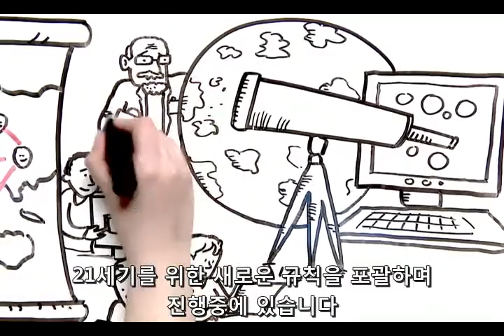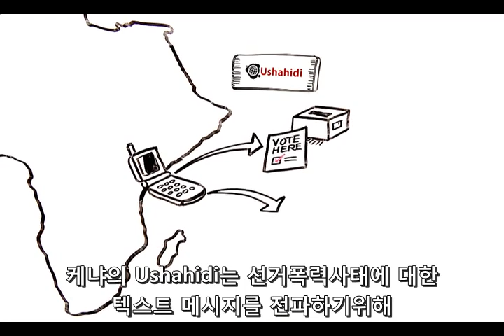Korean Version: Macrowikinomics: New Solutions for a Connected Planet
매크로위키노믹스: 더 강력해진 집단지성, 비즈니스를 넘어 일상까지 바꾸다. 현재 페이퍼백 판매중

네트워크 지능의 새 시대에는 협업하는 공동체가 강화되고 있으며, 심지어 무너지는 기관들을 대체하고 있습니다. 우리는 금융기관과 정부의 운영방식을 개선시키고 있습니다 - 어떻게 아이들을 교육하는지, 건강관리, 신문, 그리고 에너지 산업은 어떻게 소비자들에게 서비스하는지, 어떻게 우리가 이웃들을 생각하는지, 심지어 글로벌 문제를 해결하는 데에까지도 영향을 미치고 있습니다.

돈 탭스코트와 앤서니 윌리엄스는 그들의 공동 저서인 '매크로위키노믹스: 더 강력해진 집단지성, 비즈니스를 넘어 일상까지 바꾸다'를 통해, 세계 곳곳으로부터의 획기적인 개혁을 이야기합니다. 사업들, 기관들, 개인들이 대중 협업을 혁신에 이용하는 것이, 단순히 일하는 방식에서만이 아니라, 살고, 배우고, 창조하고, 서로를 보살피는 방식에서 사용하고 있다는 것입니다.

돈과 앤서니의 Google Atmosphere On Tour the summer of 2012과 6월 26일 TEDGlobal2012에서 진행되는 돈의 기조연설을 놓치지 마십시오.

돈 탭스코트 소개:
돈은 기술의 사회적 영향, 경제, 미디어, 그리고 혁신 분야의 세계 최고 권위자 중 한 명이다. 전 세계 정부와 사업의 리더들에게 조언을 한다. 2011년에 돈은 Thinkers50에서 선정한 세계에서 가장 영향력 있는 경영 사상가이다. 1997년에 베스트셀러가 된 '위키노믹스: 경제 패러다임을 바꾼 집단의 지성과 지혜'를 포함하여 저술/공저된 14권의 책이 널리 읽힌다. '막시 인사이트'의 회장이며, 세계 경제 포럼 멤버이자 현재 토론토 대학교 로트먼 경영대학원에서 초빙 교수로 재직 중이다. 더 자세한 내용은 이나 에서 찾아볼 수 있다.

앤서니 D. 윌리엄스 소개:
앤서니 윌리엄스는 베스트셀러 작가이자 연사이며, 사회와 정부, 사업에서의 협업 혁신의 힘을 범세계적으로 엮어내는 컨설턴트이다. 앤서니는 리스본 위원회의 상임 이사이며 토론토대 뭉크스쿨에서 객원연구원으로 있다.
더 자세한 내용은 이나 에서 찾아볼 수 있다.

Credits:
목소리: 돈 탭스코트(Don Tapscott)
크리에리티브 디렉터: 셀리나 아가톤(Celina Agaton)
일러스트레이터: 리이사 소사(Liisa Sorsa)
연출: 로빈 프리저리(Robin Frigeri)
사운드 연출: 제임스 둘리(James Dooley)
한글번역: @saintlovandy